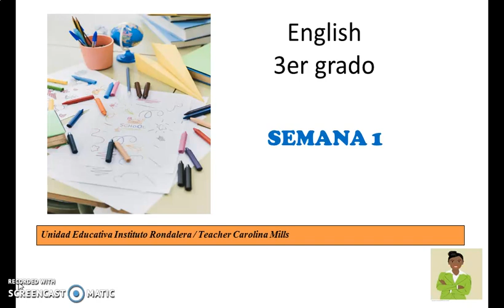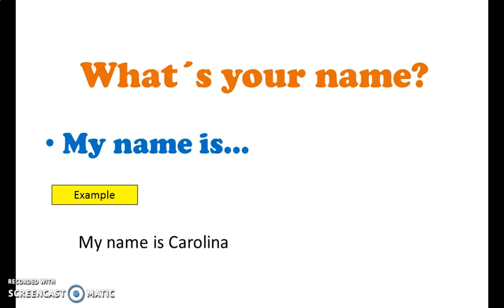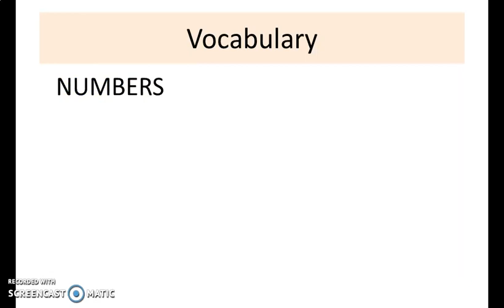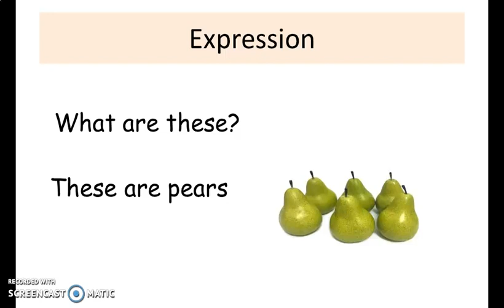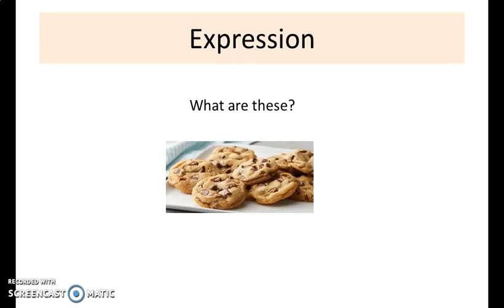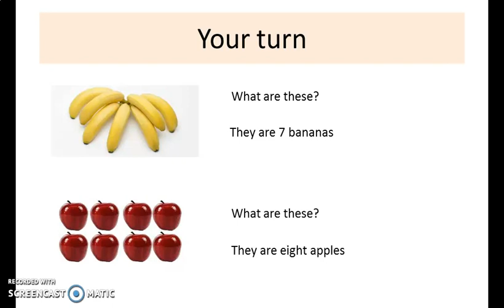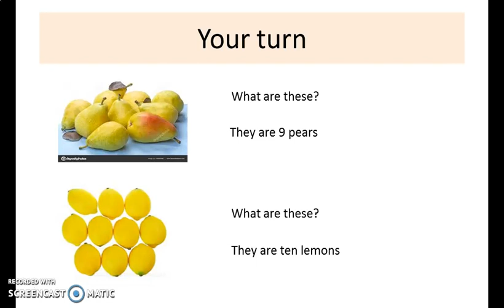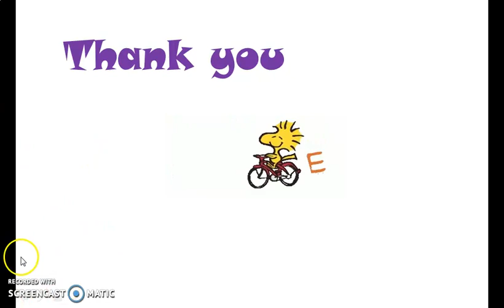What´s this? What are these?. Tercer grado. Semana 1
Semana 1
Tercer grado de Educación Básica
Tema: What´s this? What are these?
Vocabulario: Números del 1 al 10